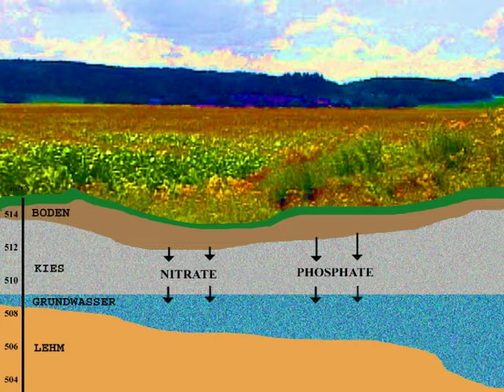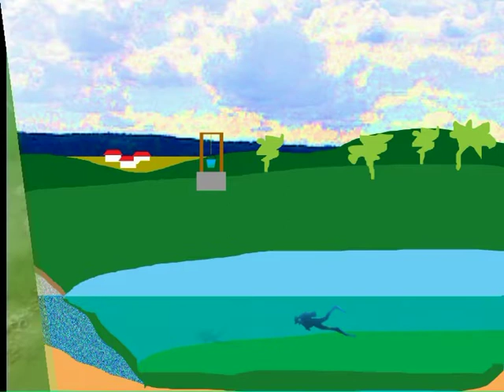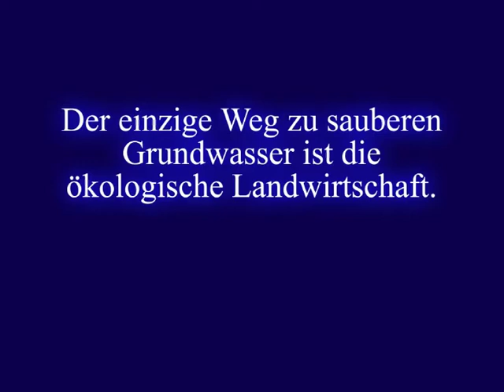Grundwasser am Tageslicht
Die Gemeinde Steinhöring mußte 1988 ihre Trinkwasserbrunnen wegen Überdüngung schließen. 1997 wurde zu Erholungszwecken ein Baggersee in die Grundwasser führende Kiesschicht gegraben. Schon 2 Jahre später veralgt der See wegen der hohen Nährstoffeinträge, die im Einzugsgebiet durch die intensivierte Landwirtschaft ausgebracht werden.